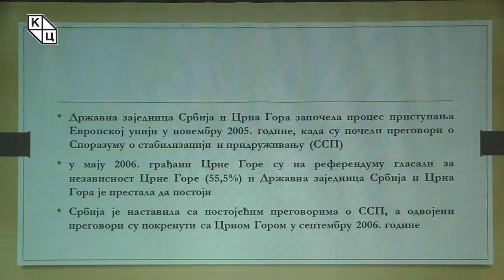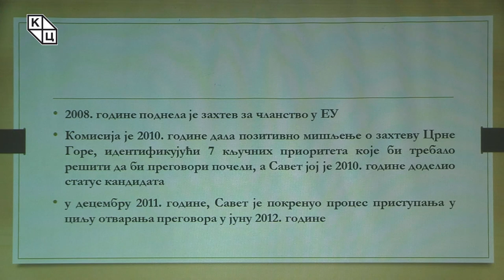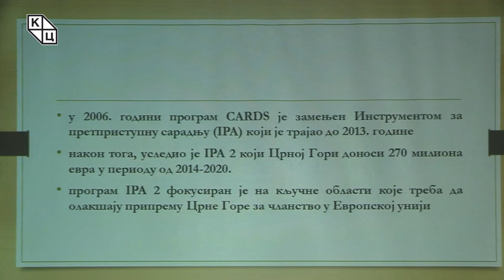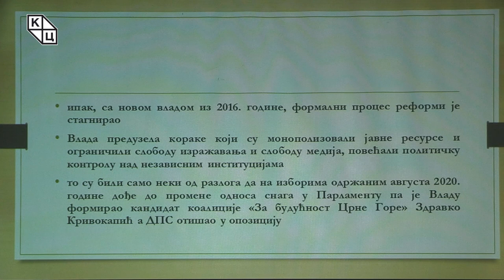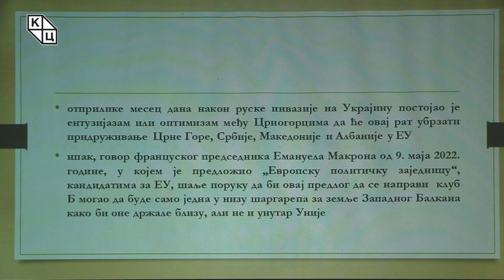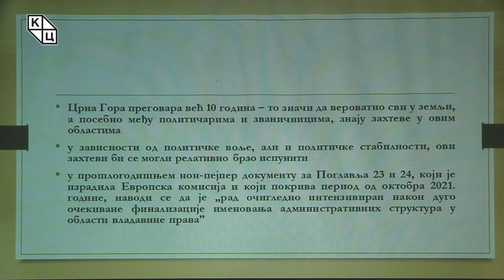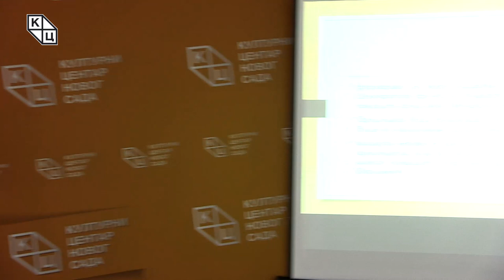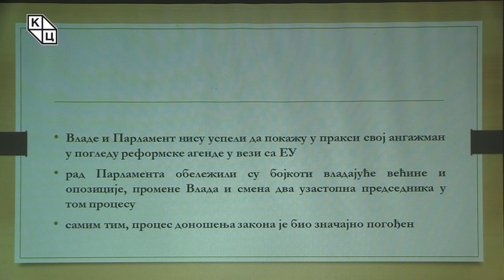др Јеленa Тодоровић Лазић - „Црна Гора и ЕУ – пут до чланстваˮ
Предавање др Јелене Тодоровић Лазић на тему „Црна Гора и ЕУ – пут до чланстваˮ (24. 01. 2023)
Ново предавање др Јелене Тодоровић Лазић тематски одговара трибинама скраја прошле године, када је увелико начето питање односа ЕУ и Западног Балкана, те подробно обрађена тема „европског пута” појединих земаља. Међу њима су се раније нашле Северна Македонија и Албанија, док је данашње предавање посвећено Црној Гори која јесте кандидат за чланство у ЕУ. Др Тодоровић Лазић опажа да је дуго била уврежена представа о Црној Гори као лидеру међу другим земљама региона Западног Балкана када је реч о процесу европских интеграција. Уско у вези са тим стоји чињеница да се Црна Гора опходила према начелима „старе методологије” приступања. Међутим, актуелни тренутак наводи на закључке другачије природе – проблеми с којима се Црна Гора суочава и који рефлектују нарочиту политичку кризу уједно су и камен спотицања на њеном европском путу.